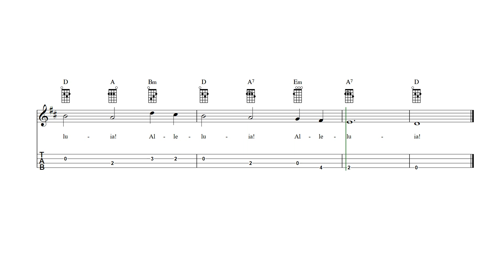All Creatures of Our God and King Baritone Ukulele Tab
All Creatures of Our God and King - Baritone ukulele sheet music and tab with lyrics and chords.